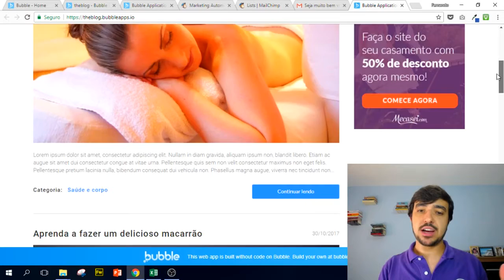Módulo 07 - Aula 99 (Curso Gratuito Bubble.io)